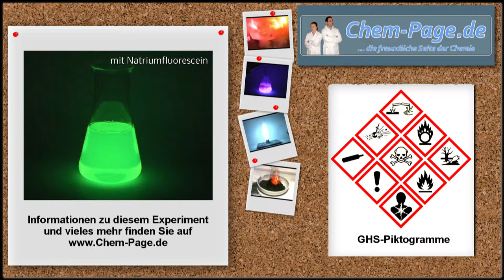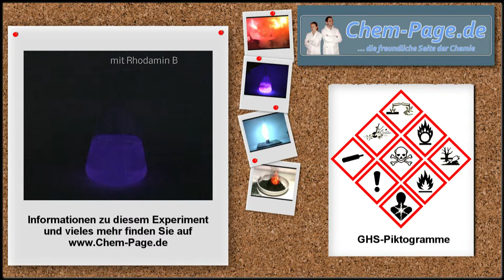Chemolumineszenz mit Luminol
Eine Luminol-Lösung und eine Kaliumhexacyanoferrat(III)/Wasserstoffperoxid-Lösung werden in einem abgedunkelten Raum in ein großes Reaktionsgefäß gegossen.